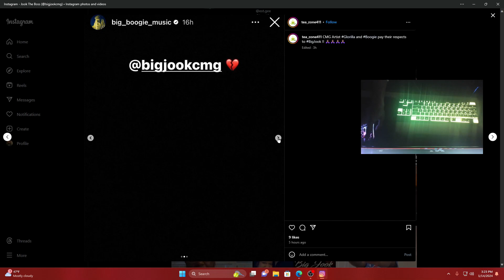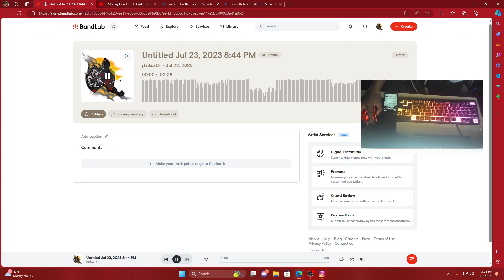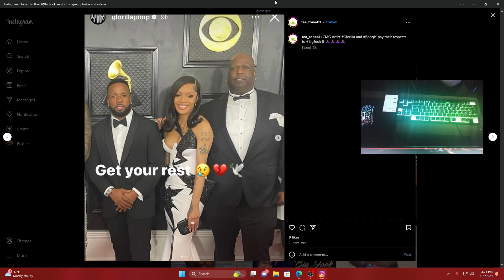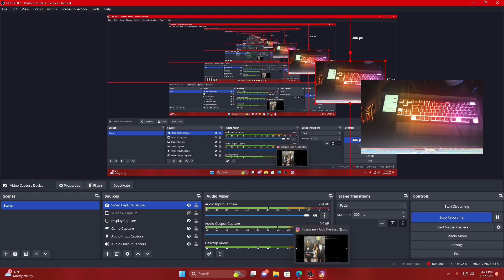Rick Ross Responds To His Bm Tia Kemp Exp0sing Bossman Dlow D** Size “She Can’t See Her Child”